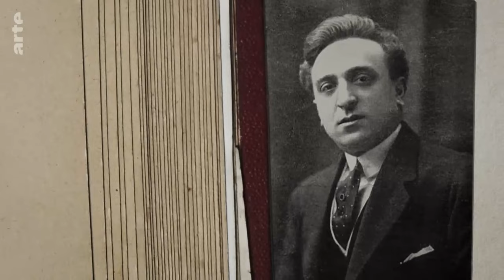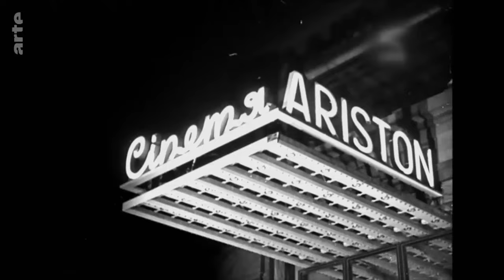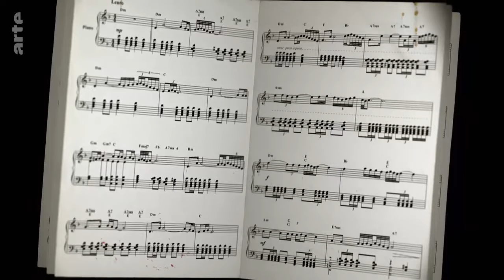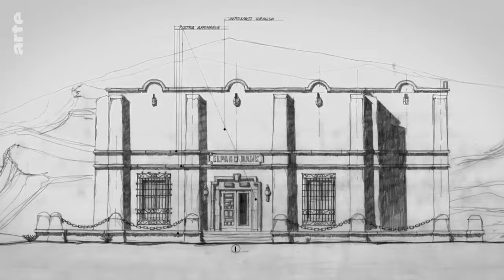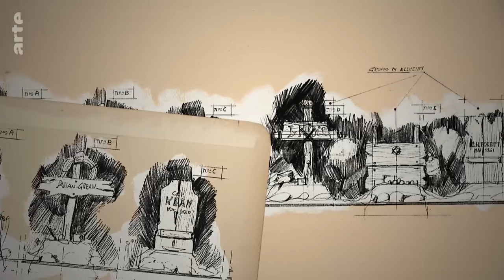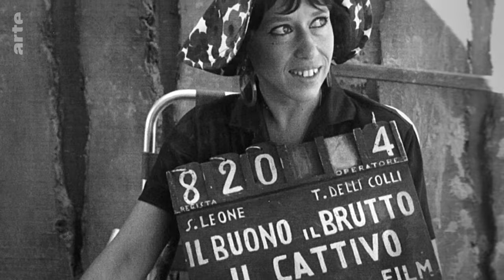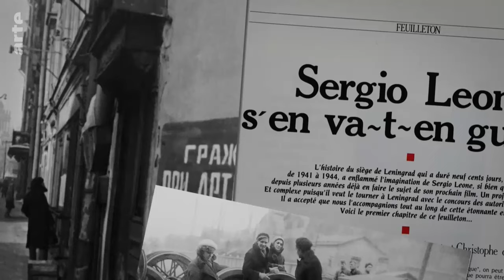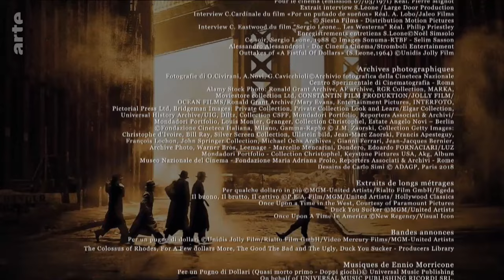Sergio Leone Une Amérique de légende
Le destin de Sergio Leone, depuis son enfance dans l'Italie fasciste jusqu'à son ultime projet cinématographique, documenté par des archives et des images tournées sur les lieux de sa jeunesse à Rome et dans les décors d'Andalousie de ses westerns.